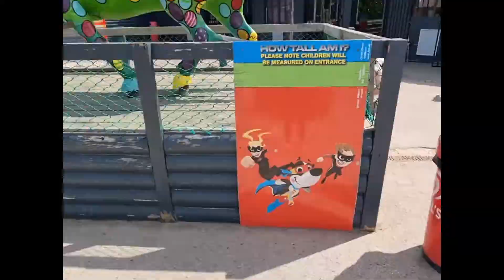@ Twinlakes water park